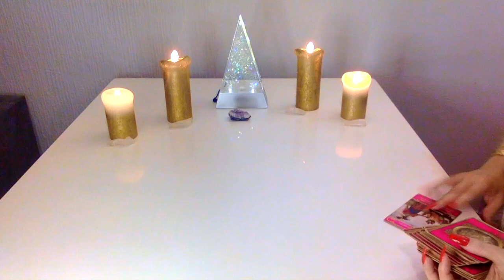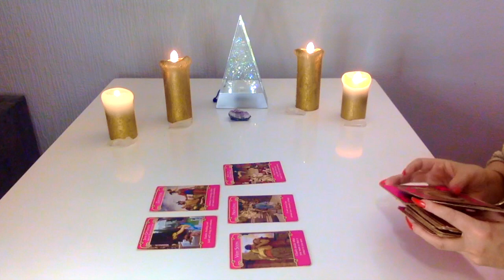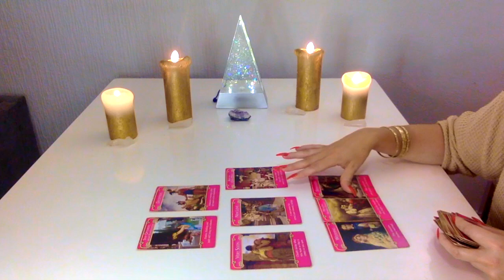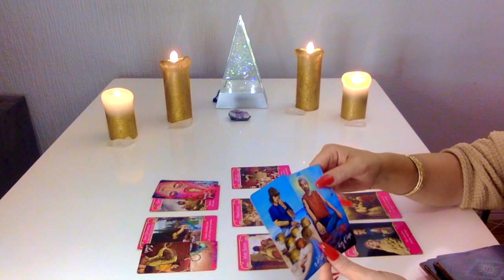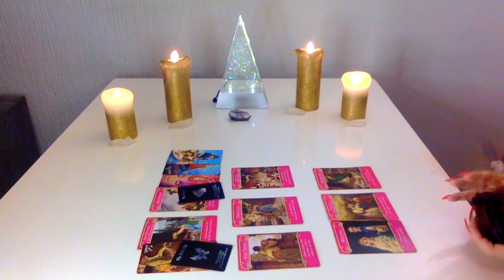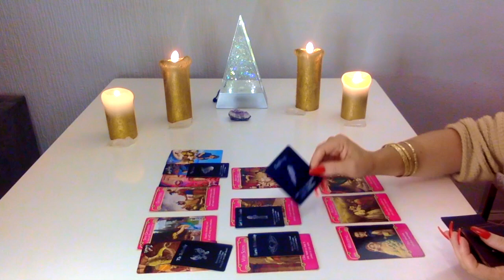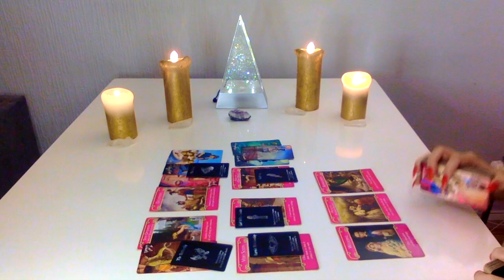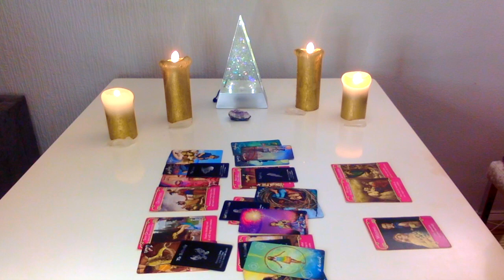🎄GEMINI ♥️ They've changed their mind! MID DECEMBER 2020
🔮 Personal Readings 🔮

Click “JOIN” below my channel profile